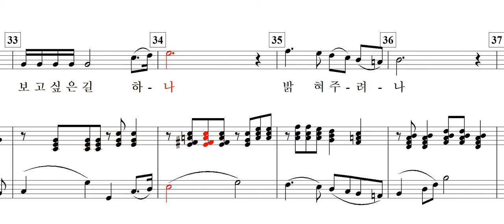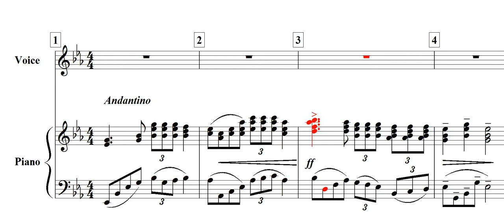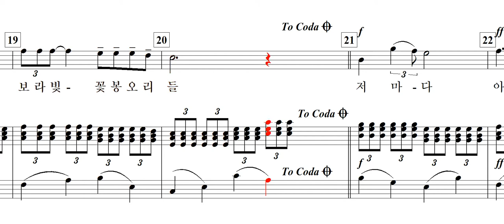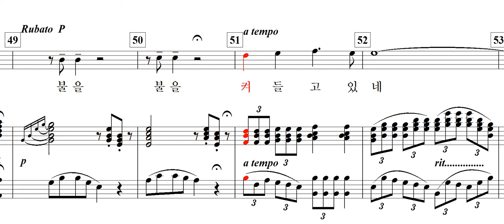보라풍등(이태수 詩. 임우상 曲)